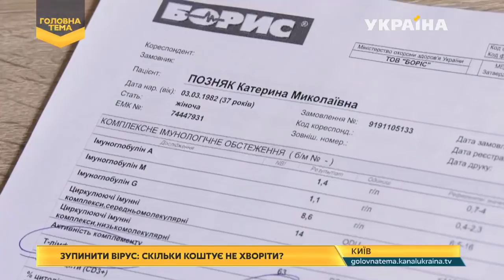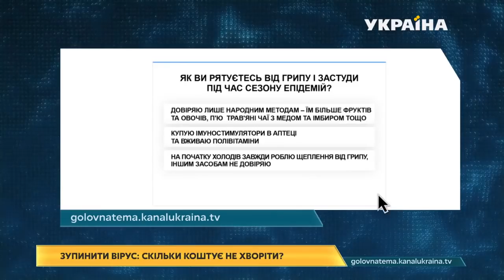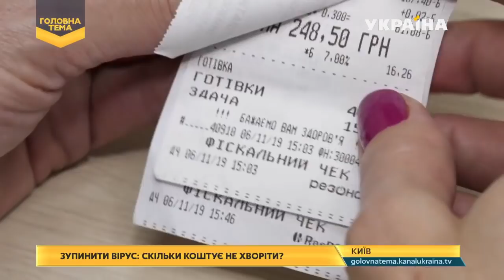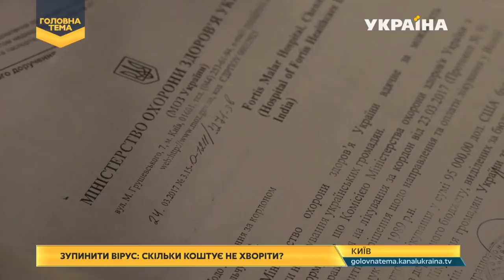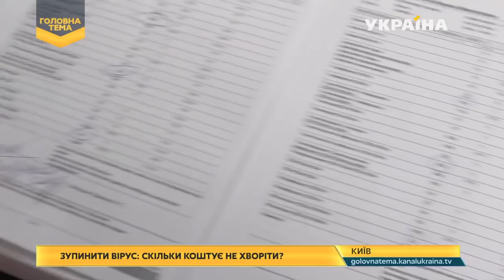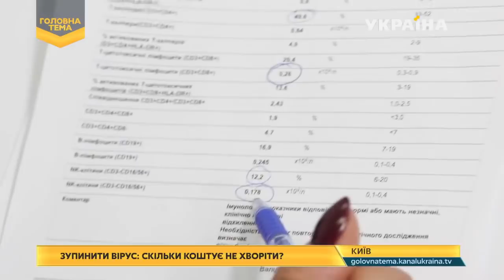Зупинити вірус: скільки коштує не хворіти? (Випуск 83) | Головна тема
На українців чатують   три нові штами грипу проти яких немає ліків. Як врятуватися від хвороби?
Експеримент ГТ.  Аптечні вітаміни, щеплення чи народні методи? Що найкраще захищає організм від  вірусу та застуд?
Чи рятує щеплення від нових штамів грипу?
Чому українці бояться вакцинуватися ?
Чи буде щеплення від грипу безкоштовним?
Чому ціни на популярні препарати від застуди та грипу знову зросли? І чи будуть ціни рости далі?
Як вчасно розпізнати небезпечний вірус і як рятуватися, якщо вже захворІли?
Чи можна  самому відрізнити симптоми грипу від застуди?